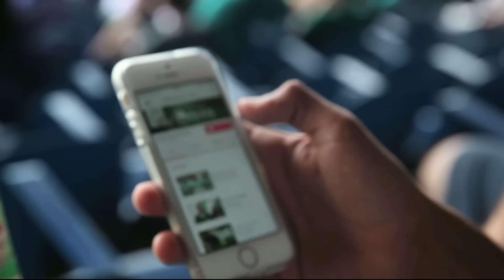Wendel pede apoio da Nação Esmeraldina para ano vitorioso do Goiás EC